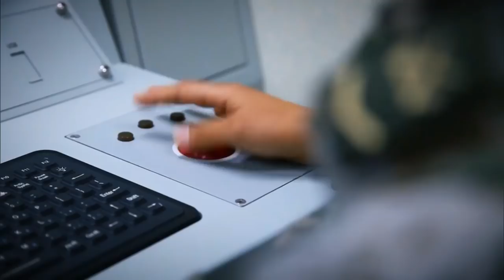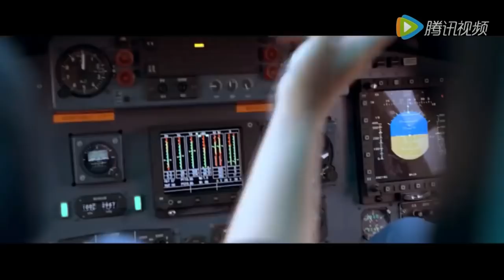Chinese People's Liberation Army 2018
The Armed Forces of the People's Republic of China (中国人民解放军).

Founded: 1 August 1927
Current from: 15 August 1945
Leadership
Chairman of the
Central Military Commission (commander-in-chief): Xi Jinping
1st-ranked Vice-Chairman of the Central Military Commission: Air Force General Xu Qiliang
2nd-ranked Vice-Chairman of the Central Military Commission: General Zhang Youxia
Minister of National Defense: General Wei Fenghe
Chief of the Joint Staff Department: General Li Zuocheng

Military Equipment:
Service pistols: P19, P12, QSW-06, QSZ-92 and QSZ-11.
Submachine guns: QCW-05, Type 82 and Type 79.
Service rifles: QBZ-95, QBZ-95B, QBZ-03, Type 81, QBS-06, Type 63, Type 56 and Type 56 carbine.
Sniper rifles: QBU-88, Type 85 and Type 79.
Light machine guns: QBB-95, QJY-88 and Type 81.
General-purpose machine gun: Type 80/86 and Type 67.
Heavy machine guns: W85